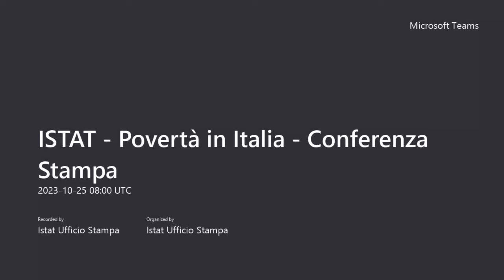La povertà in Italia. Conferenza Stampa di presentazione dei principali risultati.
L’Istituto nazionale di Statistica h pubblicato mercoledì 25 ottobre 2023, alle ore 10.00, il Report sulla Povertà in Italia 2022. Alla stessa ora i giornalisti interessati sono invitati a partecipare a una Conferenza Stampa che si terrà presso la sede centrale di via Balbo 16, a Roma. All’incontro, a cui si potrà partecipare in presenza o in collegamento online, parteciperanno il presidente Francesco Maria Chelli, il capo del Dipartimento di produzione statistica, Monica Pratesi, e la responsabile della Direzione centrale per le Statistiche sociali e il Welfare, Cristina Freguja.
L’indicatore di povertà assoluta diffuso dall’Istat è un caso unico nel panorama degli Istituti nazionali di statistica europei ed è alla base della valutazione di alcune importanti politiche di contrasto della povertà. A differenza delle misure di povertà relativa, che individuano la condizione di povertà nello svantaggio di alcuni soggetti rispetto agli altri, la povertà assoluta si riferisce all’incapacità di acquisire i beni e i servizi necessari a raggiungere uno standard di vita ritenuto “minimo accettabile” per evitare forme di esclusione sociale nel contesto di appartenenza.
La metodologia di stima di questo indicatore, essendo affetta da un naturale processo di obsolescenza, richiede un periodico aggiornamento. A tal fine, nel dicembre del 2021 è stata istituita una Commissione inter-istituzionale, presieduta dal Presidente dell’Istat, con il compito di analizzare la metodologia corrente, verificarne la validità nell’attuale contesto
economico-sociale e proporre eventuali modifiche.
La Commissione ha recentemente concluso i suoi lavori e in Conferenza Stampa sarà offerto un ampio approfondimento sulla nuova stima della povertà assoluta per l'anno 2022 ottenuta secondo la nuova metodologia.